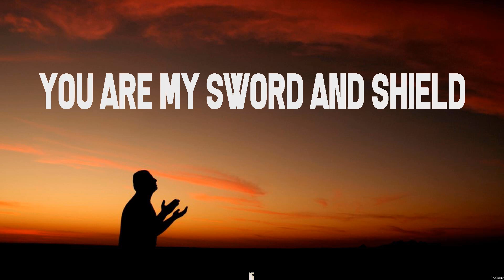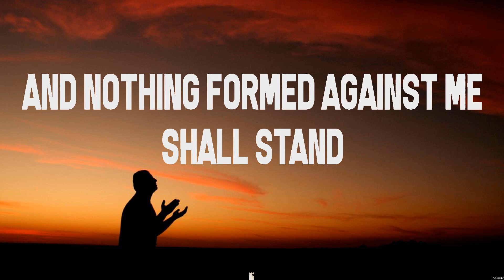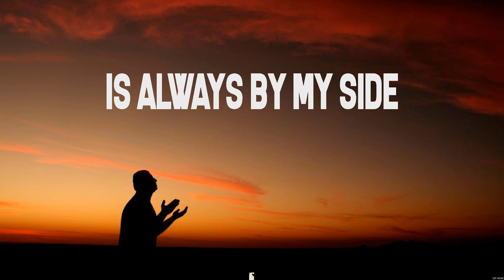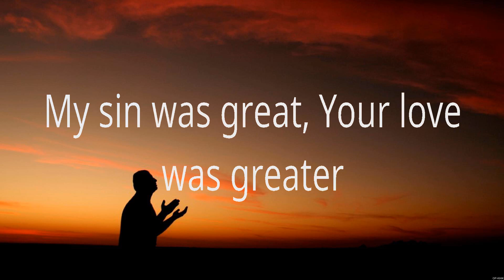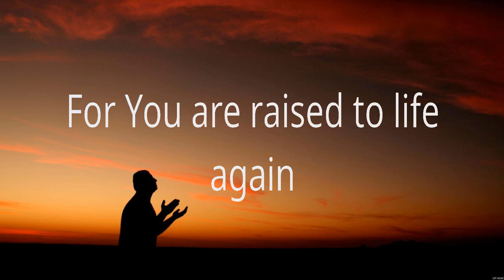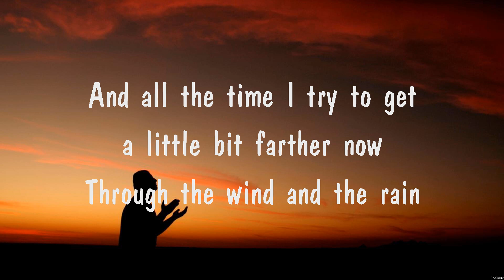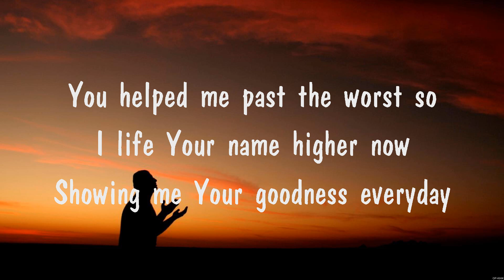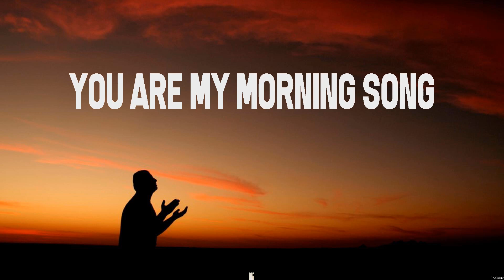Hillsong Worship - What A Beautiful Name (Lyrics) Chris Tomlin, Hillsong Worship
1. Hillsong Worship - What A Beautiful Name
2. Chris Tomlin - Whom Shall I Fear
3. Hillsong Worship - What A Beautiful Name
4. I am Blessed
5. Chris Tomlin - Whom Shall I Fear